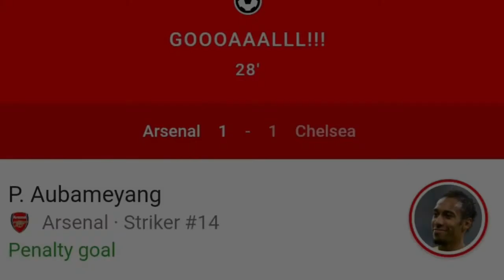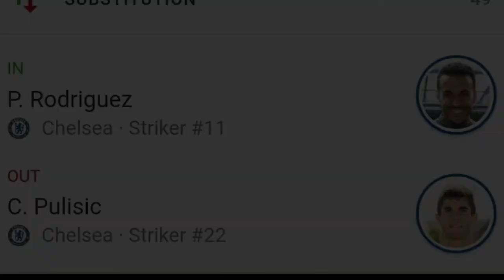FA CUP 2020 FINAL ARSENAL WINS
Arsenal wins fa cup 2020
With  record 14 times title win
Arsenal manager Arteta holds new record wins fa cup as a captain n manager